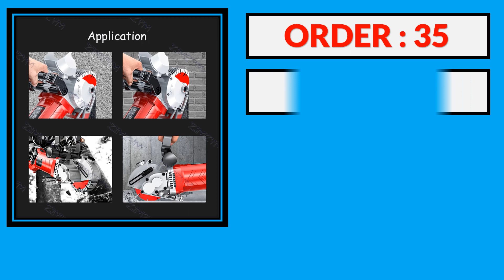Top 5 Best Wall Chaser in 2024 From AliExpress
100 Best Wall Chaser From AliExpress

5. New Electric Wall Chaser Concrete Cutter Electric Laser Aiming Groove Slotting Machine Circular Saw Cutting Power Tools

4. Wall Slotting Machine Electric Wall Chaser Groove Cutting Machine Dustproof and Laser Sighting Steel Concrete Circular Saw tools

3. JHS-1100 Industrial Wall Chaser Electric Wall Line Slot Machine Wall Groove Cutting Slotting Machine 220V/110V 1100W 25/35MM

2. 8980W Handheld Laser Wall Slotting Machine Brick Wall Cutter Concrete Chaser Groove 220V Hydropower Installation Circular Saw

1. KCJ-001 Electric Wall Chaser Handheld Laser Slotting Machine Brick Wall Cutting Machine Concrete Groove Slotting Machine 220V